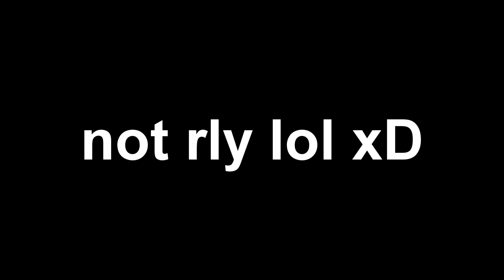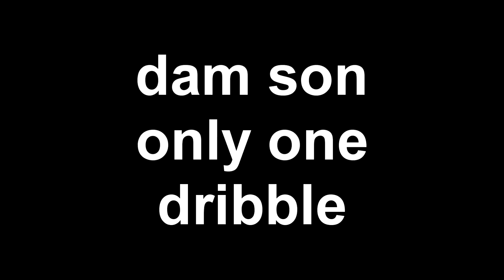PLAYING 1v1 WITH UNCLE DREW (NOT CLICKBAIT)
first vid! playing 1v1 with andrew, he pretty much got blown out smh didnt even try. yeah i went from 3-5 at one point, but I scored again and didnt count it so same result ammiright??!?!?!11!11!

follow me on the gram - @paolo.dizon
song- Look At Me - XXXtentacion (Instrumental)
           Harlem Globtrotters Theme Song

s/o to undertheradar for the melo ball clip